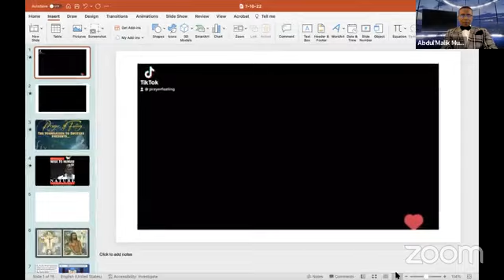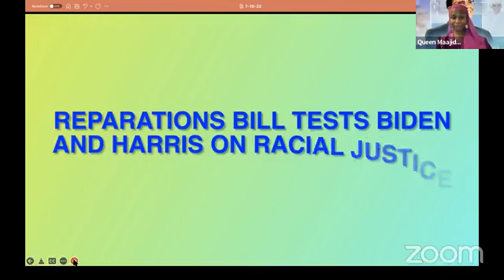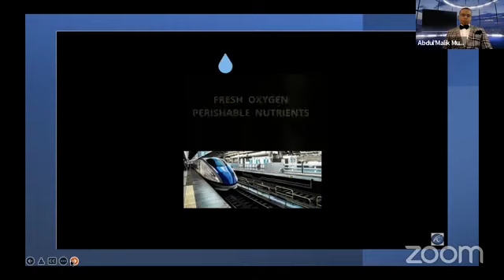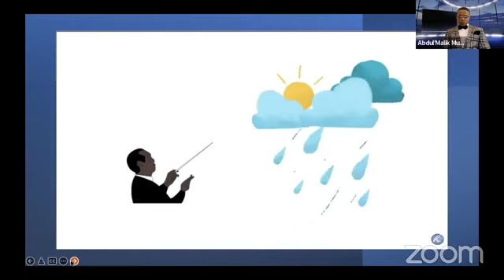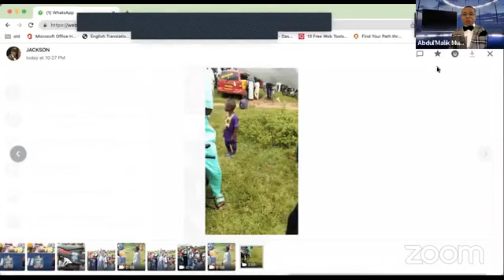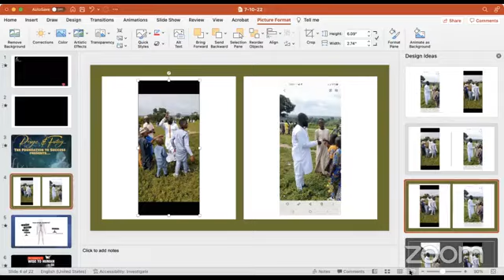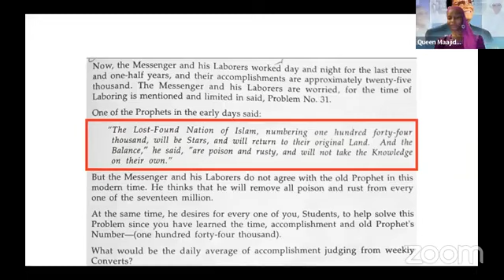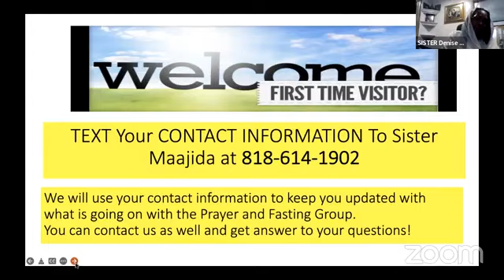Official Prayer & Fasting The Foundation to Success Abdul'Malik Muhammad Mathematics is Islam